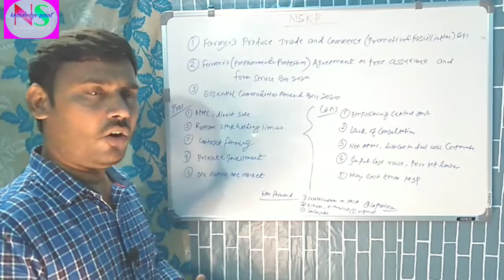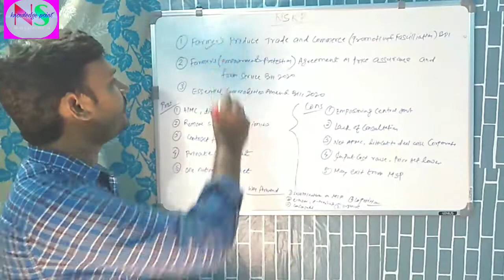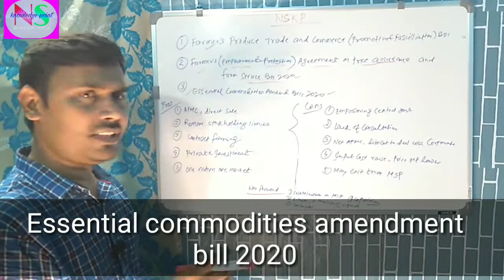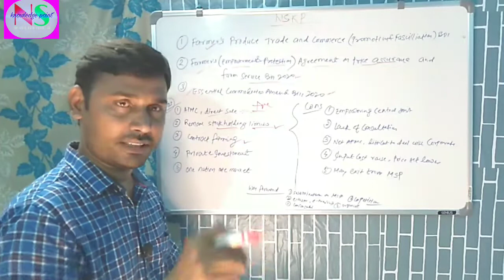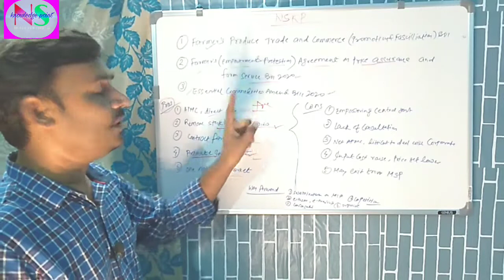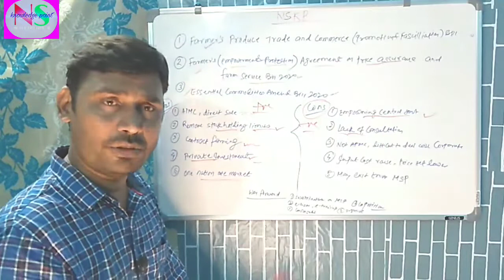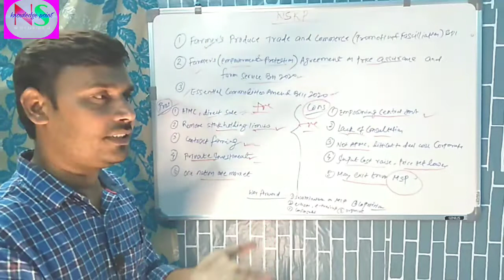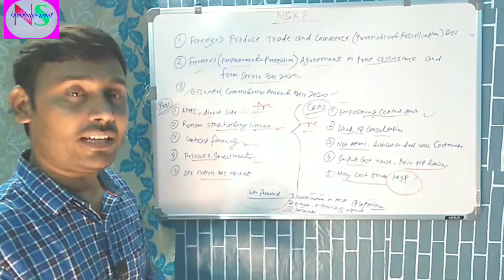किसान संबंधित विधेयक।agriculture farm bill 2020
agriculture farm bill 2020
essential commodities amend bill 2020